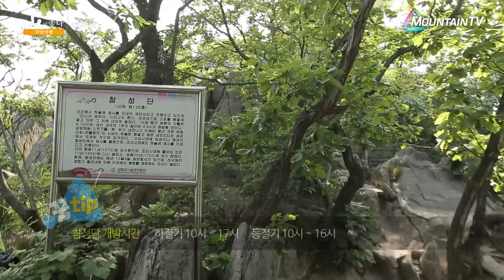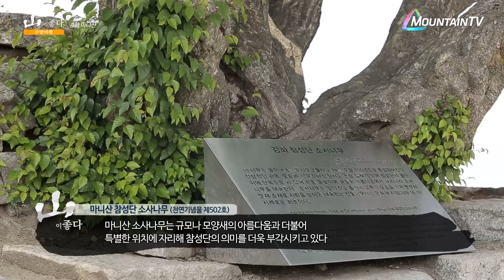하늘과 땅을 이어주는 곳, 마니산 정상 참성단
푸르고 너른 품에서 하늘의 기를 받아보셨나요?

주말여행 산이좋다